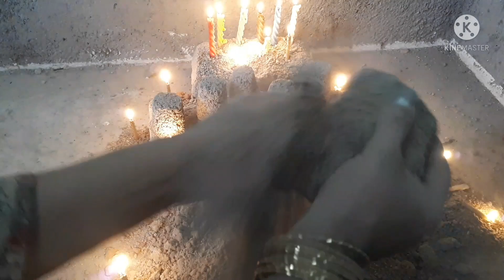ASMR:Request: dear @Nature Lover/gritty cement crumbling(dry) in dark room with candles/sleep aid😴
ASMR:Gritty cement crumbling on floor with candles😍/so satisfying and relaxing video💆‍♀️